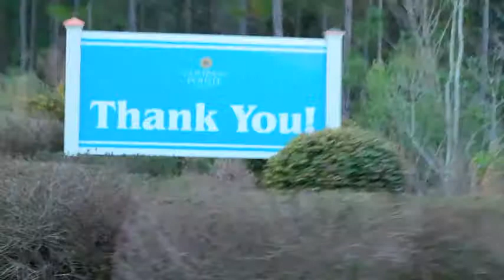Compass Pointe - Wilmington, NC-Area Gated Golf & Resort Lifestyle Community